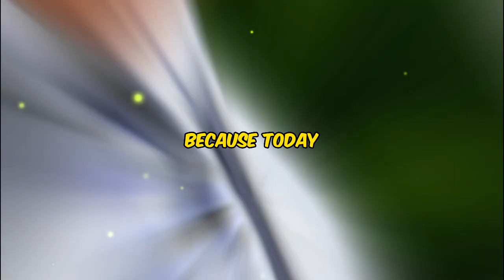King Charles Breaks Silence on Archie and Lili's Hidden Lives!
Hello, Royal folks! It's good to see you all here again for your regular dose of Royal news and analysis. But before we dive into the twisted narrative of Prince Harry and Megan Markle, the so-called masterminds orchestrating a hideous plot against the royal family, don't forget to subscribe to my channel and click the bell icon – thanks! Now, brace yourselves, because today we're exploring the shocking revelation that King Charles did not lay eyes on Prince Archie or Princess Lily throughout the entirety of 2023.

Call me old-fashioned, but isn't family supposed to be at the core of everything? The Duke and Duchess of Sussex, driven by their insatiable hunger for the spotlight, seem to have conveniently forgotten this fundamental principle. Archie and Lily reside in Monteo with their parents, far away from the watchful eyes of the royal family, and King Charles, in particular, has hardly had the chance to spend time with his grandchildren since the Sussexes decided to uproot and move to the US in 2020.

The lack of connection between King Charles and his grandchildren is labeled by Royal commentator Michael Cole as very sad, and it's hard not to agree. When King Charles asked Prince Harry and Megan to vacate Frogmore Cottage, their response was a sly comment about the king wanting to see his grandchildren – well, turns out he's not seeing them, and it's a pitiable state of affairs. The plot thickens as we explore the web of deceit, with Prince Harry turning down an invitation to the Duke of Westminster's wedding in the summer of 2024, claiming it would be too awkward.

Megan Markle, too, seems to have developed a keen aversion to setting foot on British soil. Even an invitation to a family event couldn't entice Harry and Megan to cross the pond. Megan's selective attendance at events is baffling – she made a somber appearance at Queen Elizabeth 2 funeral in September 2022 but conveniently skipped King Charles's coronation in May 2023 and the WellChild Awards in September 2023. In conclusion, the saga of Archie and Lily's absence, the rejection of family gatherings, and the strategic event no-shows paint a damning picture.

Prince Harry and Megan Markle's plot against the royal family seems to be unfolding with calculated precision. As we question their motives, we must also ask how much longer we will fall for the ghost kids' blackmailing trick. It's time to see through the smoke and mirrors and demand transparency from those who once pledged allegiance to the Royal name. What are your thoughts on this news, guys? Thanks for tuning in to today's discussion.